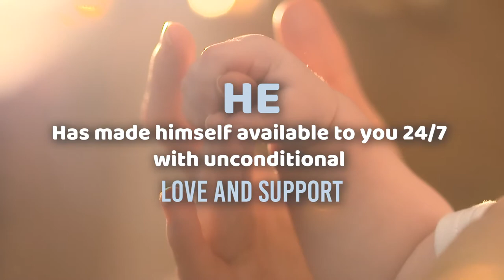Happy Father's Day | NIIT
If God made man in His image, then these lines by Josh Groban stand tall for all the fathers out there, “I am Strong when I am on Your Shoulders, You raise me up to more than I can be.”